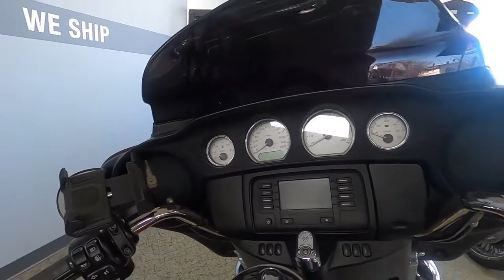2017 Harley-Davidson FLHX - Street Glide - Used Motorcycle For Sale - Milwaukee, WI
Please visit Southeast Sales Powersports to view this Used Velocity Red 2017 Harley-Davidson FLHX - Street Glide for sale in Milwaukee, Wisconsin.

Stock# 691955

Description:
This 2017 Harley-Davidson FLHX - Street Glide is for sale at Southeast Sales located in Milwaukee, Wisconsin.